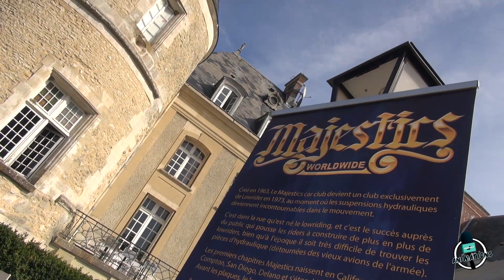LOWRIDER - On la monte en l'air avec MAJESTICS PARIS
Présentation des LOWRIDER des MAJESTICS PARIS lors du Gros rassemblement THE CRAZY RACERS SHOW 2021

🙏 NOS INVITÉS
FRANCO
ADRIEN